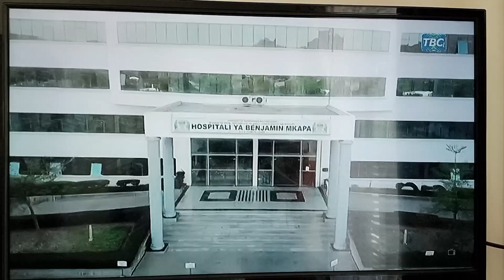WAWEKEZAJI WAJE DODOMA SERIKALI YA RAIS SAMIA IMEWEKA FURSA NYINGI ZA UWEKEZAJI "BARAKA MWACHULA".